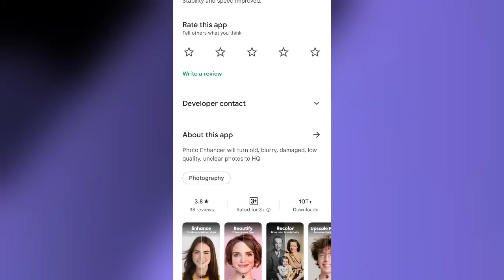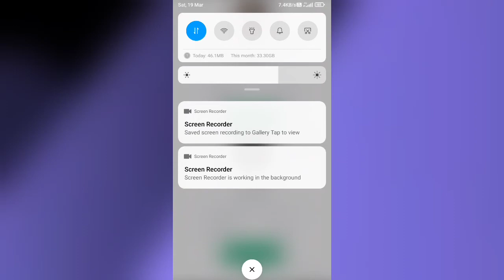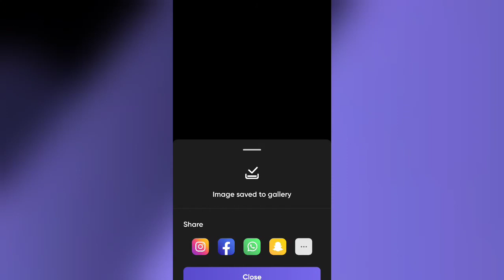Photo Tune || Photo Tune App Kaise Use Kare || How To Use Photo Tune App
Photo Tune App || Photo Tune App Kaise Use Kare || How To Use Photo Tune App || Photo Tune